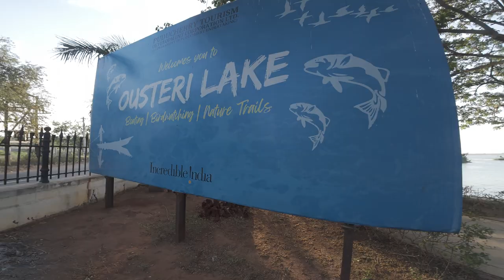Vlog 6 | Ousteri Lake | Exploring Pondicherry | Spotted Birds